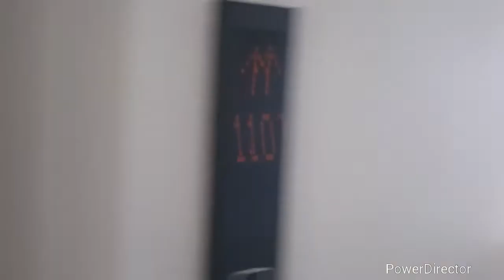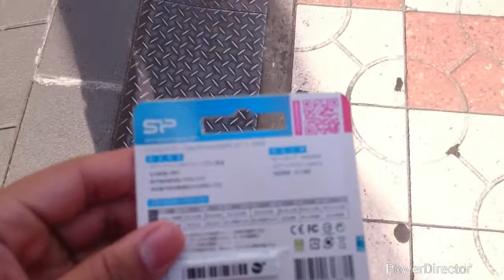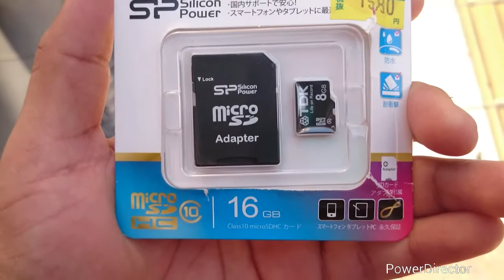Vídeo blog Japón 1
Un vídeo de un día en japon ,espero sus dudas y comentarios!